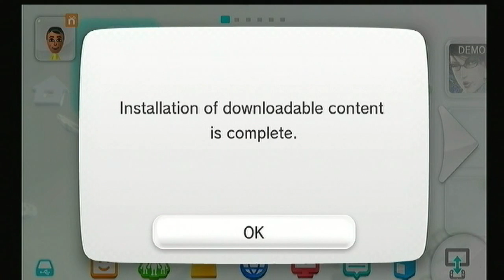Let's Play Hyrule Warriors - Temple of the Sacred Sword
Welcome to the 11th episode of our Hyrule Warriors let's play saga. Out adventure is winding down as we reach the "epilogue" levels of the game and the story unravels showing the mastermind behind the attack on Hyrule.

Nintendo Weekly, 2014.